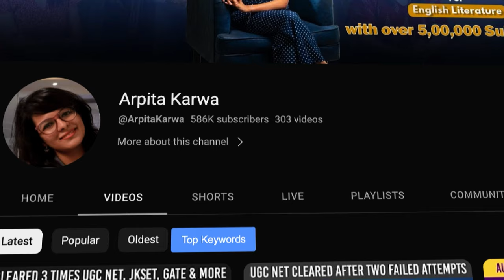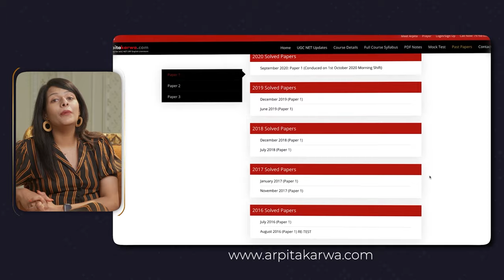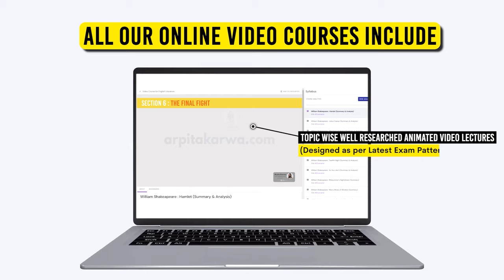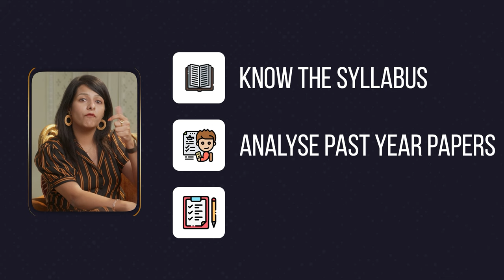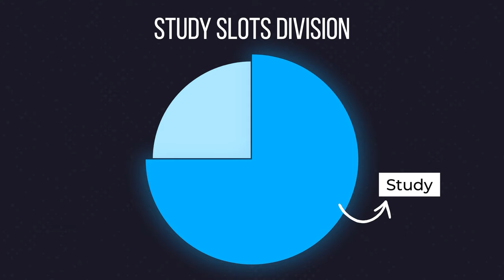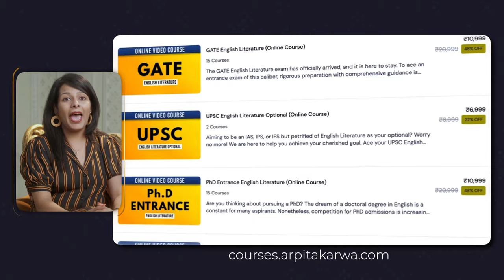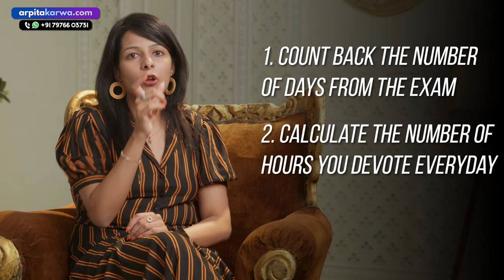Can You Believe it? TGT-PGT in First Attempt | Life-Changing Strategies REVEALED!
Are you aiming to crack the TGT-PGT exam in your first attempt? Look no further! In this video, we unveil life-changing strategies that will help you achieve your goal effortlessly. From effective study techniques to time management tips, we've got you covered. Join us as we dive deep into the secrets behind successfully clearing the TGT-PGT exam on your very first try. Don't miss out on this opportunity to revolutionize your approach to exam preparation and embark on a path to success. Watch now and unlock the keys to your dream career!